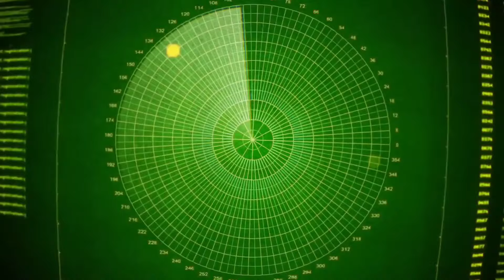Coast Guard Intercepts Strange Blue Boat, Then They Take A Look Inside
UNITED STATES

You Can Also Watch the following:

✅Girl Gets Send Home For 12th Time, But Then Her Mother Finds Out Who The Principal Is:

✅Rich Woman Mocks Older Lady in Mall, Next Day Meets Her in Court in Judge’s Seat: